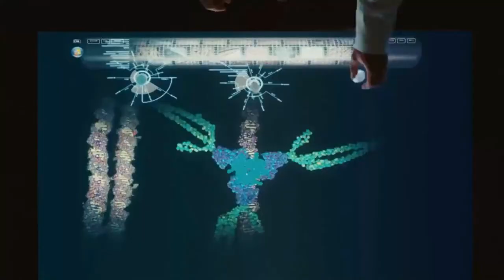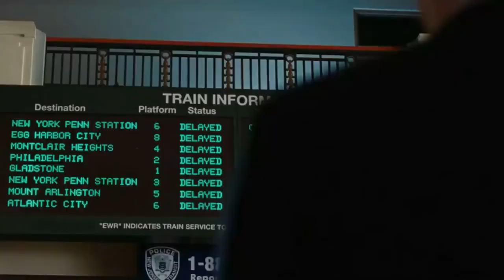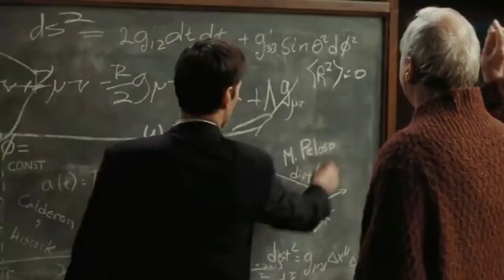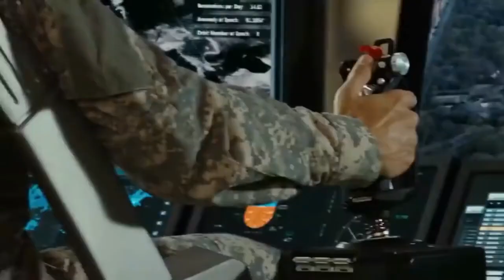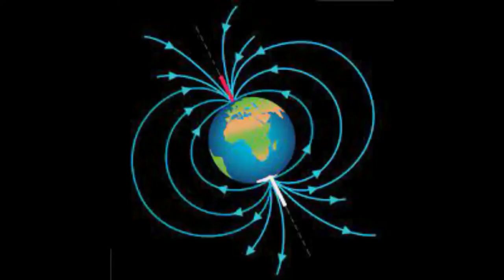An Alien Invasion Brings The Earth To A Halt| The Day The Earth Stood Still Movie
The Day The Earth Stood Still (2008) Sci-Fi Thriller movie explained in English.    The plot is about a space agency that has discovered that a bright object has landed on earth with the intent of destroying it. They form a scientist team for the investigation, which includes a woman named "Helen." Then, from that spaceship/UFO, a strange alien appears, who is shot by US military force. But Helen saves the life of a human-like alien and make it able to stand. That extraterrestrial reveals that he wants to meet Earth's leader and has been working for years to save the planet. He expresses his disappointment with humans who contaminate and damage the environment of their own living planet.

He aspires all the people to save the Earth from humans. Will the alien's heart be melted and his thoughts for humanity changed, or he will be the cause of destruction?.

Credits:
Produced by: 3 Arts Entertainment, and Paul Harris Boardman
Based on: Farewell to the Master and The Day the Earth Stand Still Novel by Edmund H. North